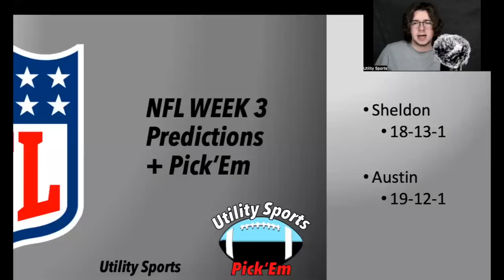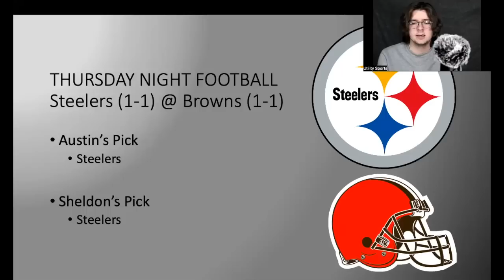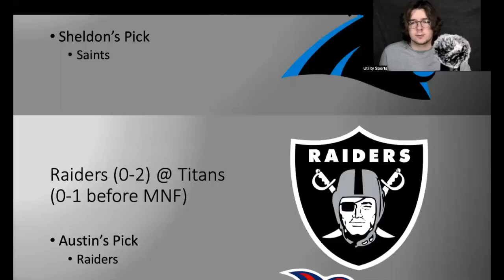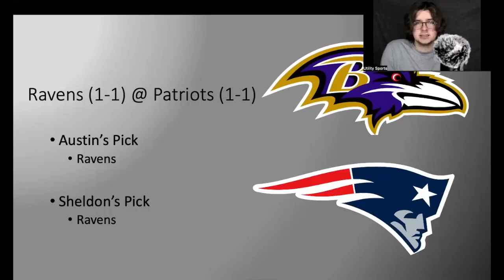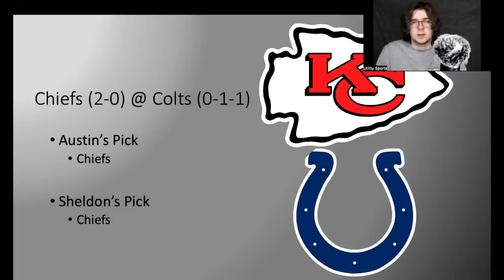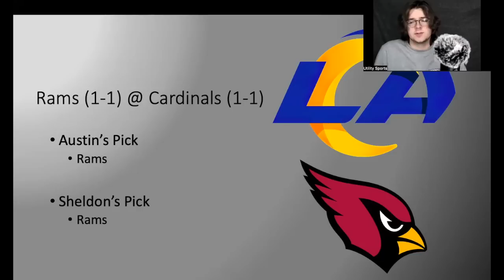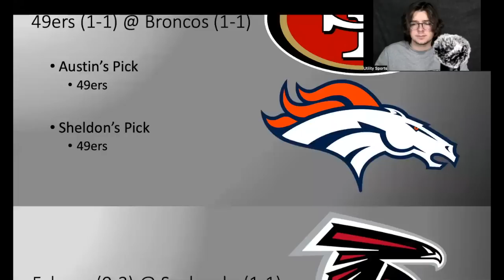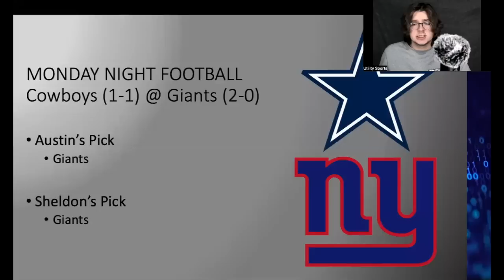NFL Week 3 Predictions and Pick'Em I Picks for every game in the NFL of Week 3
Sheldon Wohlman and Austin Host of Utility Sports make their picks for Week 3 Pick'Em of the NFL Season. Some great games this week and some real toss-ups that you need to hear about for your fantasy weekly pick'em leagues.